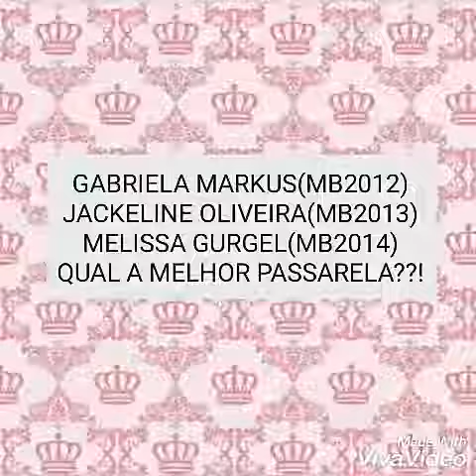Passarela das misses Brasil : 2012, 2013, 2014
Bem vindo! E nesse vídeo vou mostrar a passarela de : Gabriela Markus, Jackeline Oliveira e Melissa Gurgel...
Qual dessas tem a melhor passarela?
É isso Amores bjinhos 😘💕
SE INSCREVAM!